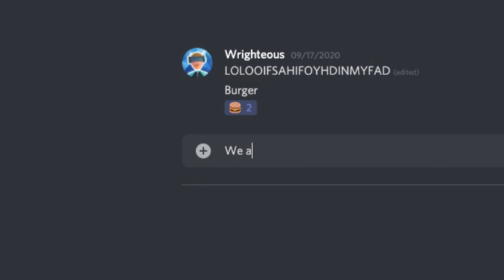We Made Rec Room Laser Tag REALLY Chaotic!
Some Music By Rec Room OST
Some Music By Nintendo